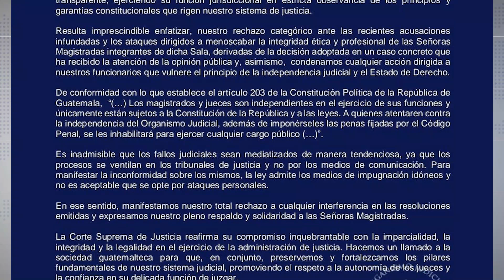CSJ da respaldo a magistradas de la Sala Sexta de Apelaciones